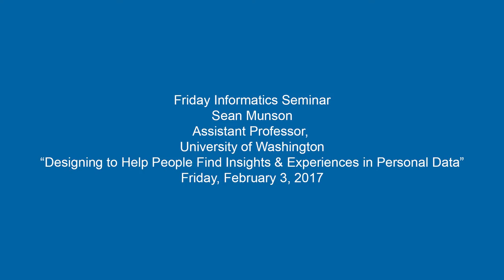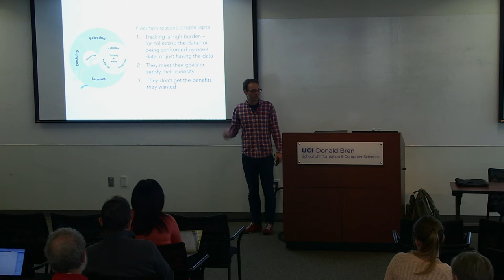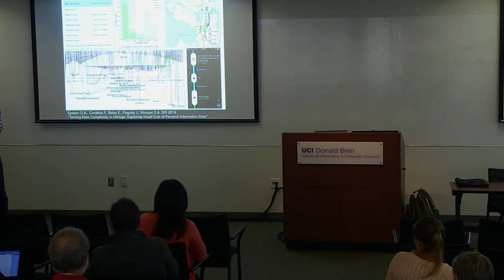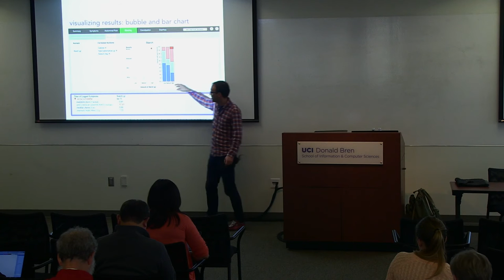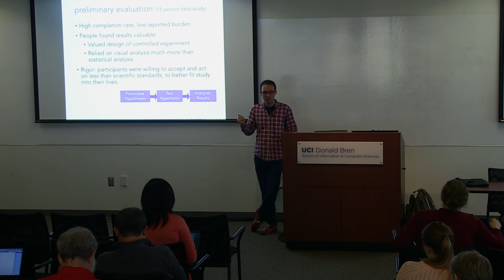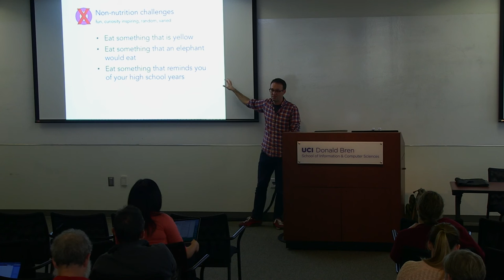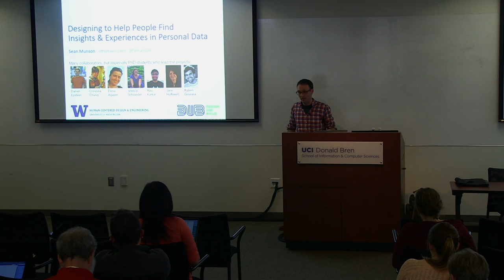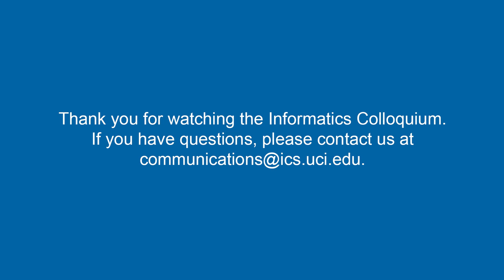"Designing to Help People Find Insights..." - Sean Munson, University of Washington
Sean Munson
Assistant Professor
Department of Human Centered Design and Engineering

Designing to Help People Find Insights & Experiences in Personal Data

Abstract:
Fitness tracking devices, smartphone apps, and other tools that help people automatically track data about every facet of their lives are becoming increasingly prevalent. There are now several thousand health tracking applications, and many others for tracking personal data such as location, mood, productivity, and finances.

This rapid growth in applications and sensors help people collect more digital traces of their lives has not been accompanied by similar growth in tools to help them make sense of this data. Consequently, people are often overwhelmed by the data they collect, do not know what conclusions to draw, and become frustrated or discontinue use of their tracking tools. Sean will discuss his research on this topic, including trackers' goals, the barriers they face to achieving them, and new designs that help address these barriers throughout the process of self-tracking. Techniques to be discussed include new ways to visualize and explore data and to test hypotheses that result, strategies for sharing data, and ways for users to collaboratively review data.

BIO:
Sean Munson is an Assistant Professor at the University of Washington's Department of Human Centered Design and Engineering and a member of the DUB group. He studies how people interpret and act on their personal data to understand the relationship between their behaviors, contexts, and outcomes, and also to make sense of the world around them. He research focuses especially on health and wellness and also diversity of news and information access.

Sean completed a BS in Engineering at Olin College in 2006 and his PhD at the University of Michigan's School of Information in 2012, and he is a 2016 recipient of an NSF Faculty Early Career Development Award. Previously, he has have been a political blogger and, while working at Boeing, designed concepts for future passenger airplane interiors.